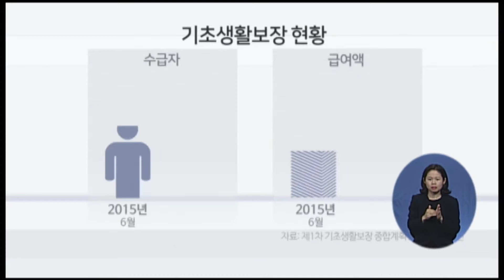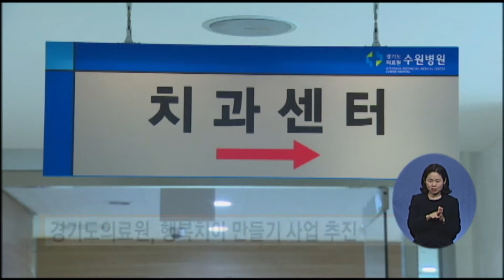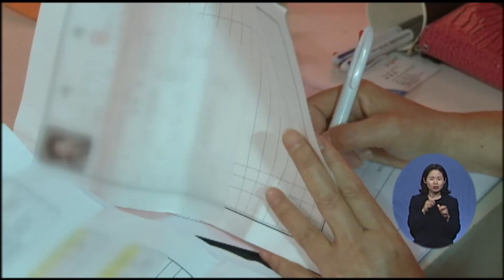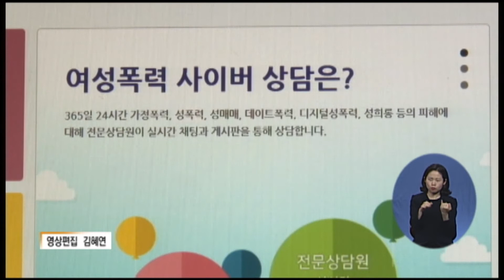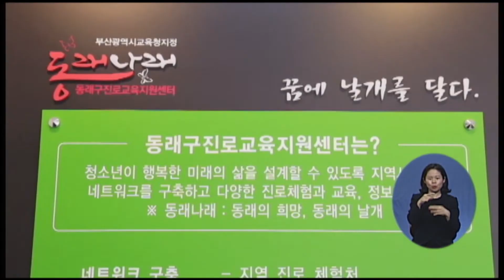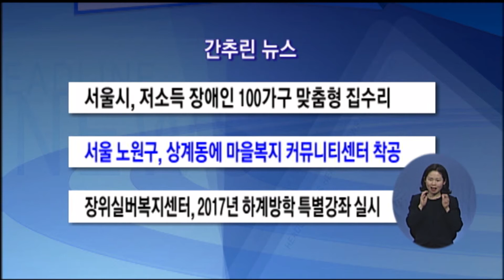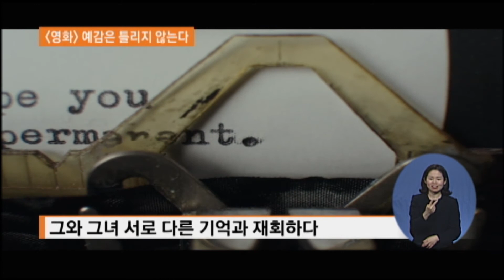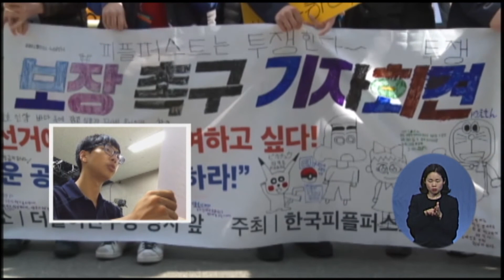복지TV뉴스 1348회 08월 11일 (금)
함께 나누고 즐기는 ‘2017 평창 스페셜 뮤직&아트 페스티벌’
3년내 비수급 빈곤층 93만명→33만명 감축
경기도의료원, 저소득 아동 치과 치료 지원
복지부, 모든 의학적 비급여 ‘건강보험이 보장한다!’
구직자 찾아가는 '경기일자리버스'
여성가족부, 여성폭력 사이버 상담 운영
통계청, 여성 취업자 수 증가 했지만 ‘고용의 질은 열악’
경기도, 전기 아껴 소외이웃 돕는다
부산시 동래구, 진로교육지원센터 ‘동래나래’ 개소